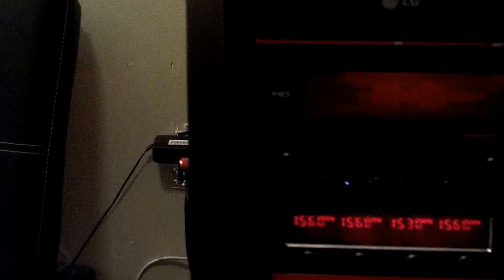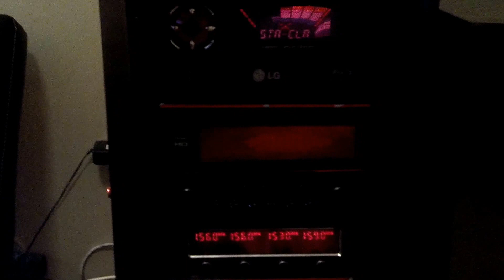Silverstone Raven 01